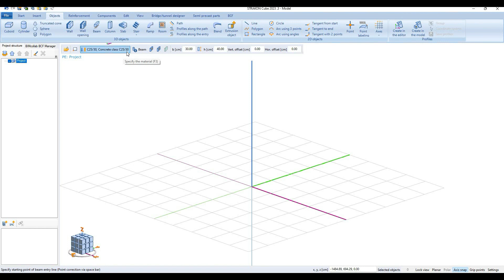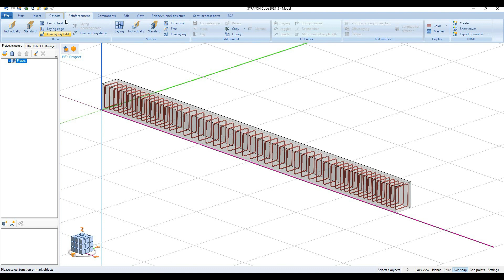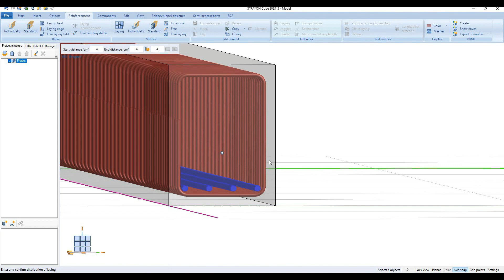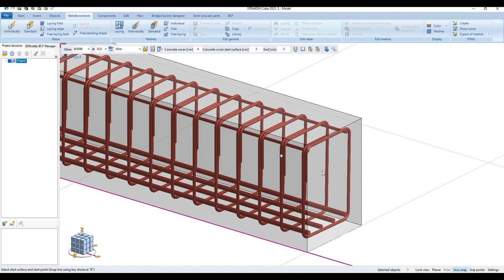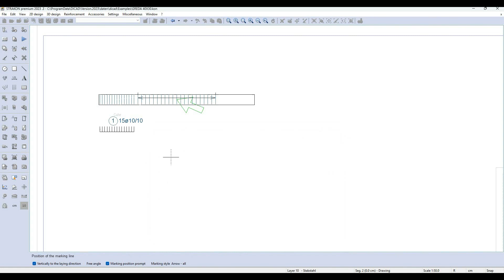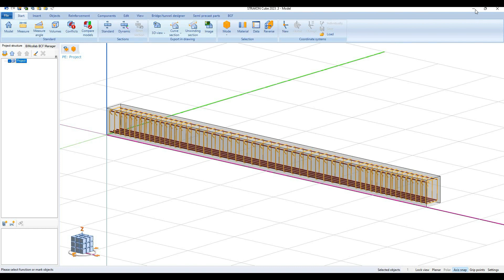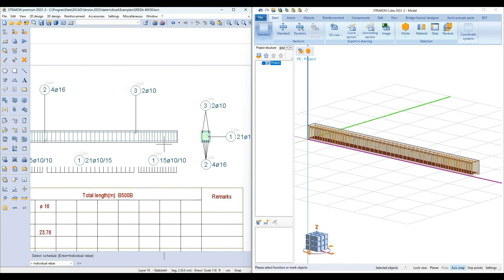STRAKON 2023 - Tutorial 1: Armiranje grede